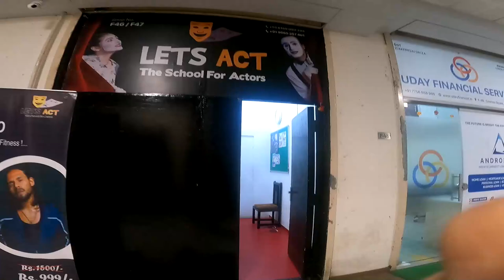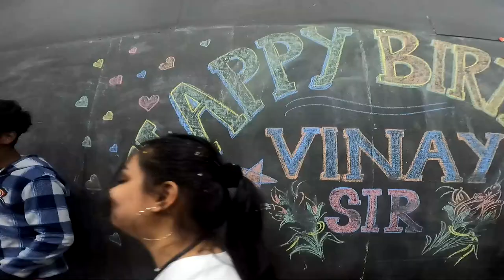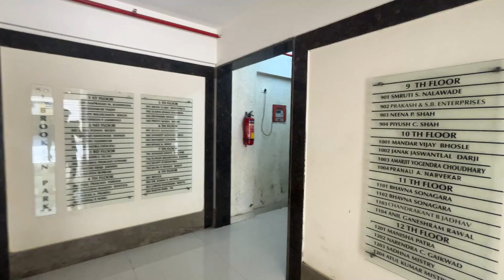VLOG 4 || Artist Anshi Rajput || Lets act birthday party vinay shakya sir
Join us in celebrating our Vinay sir birthday with this fun birthday vlog! watch as we plan surprises , eat cake , and have a great time together.

Hit this like button and bel button ,..